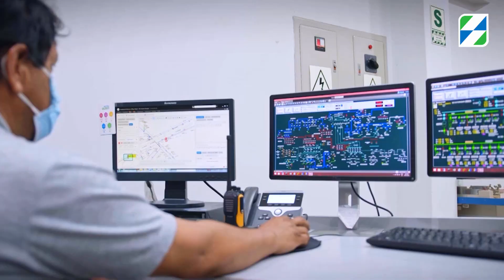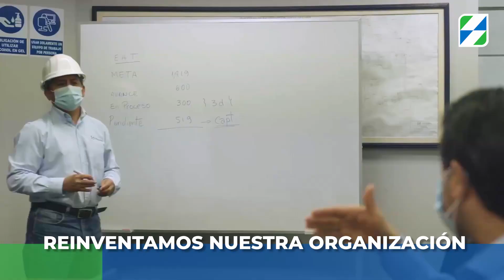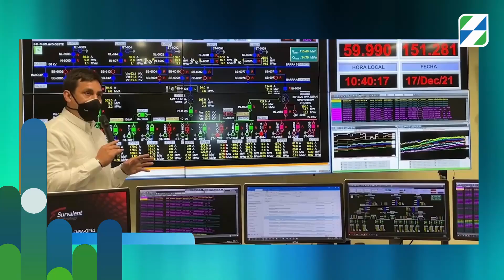Presentamos nuestro Proyecto Pintuy - 05/2023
Les presentamos el proyecto PINTUY.
Parte de nuestra Transformación Digital surge la necesidad de actualizar el ERP (Enterprise Resource Planing) SAP.
Con este proyecto estaremos preparados para los procesos más exigentes para ayudar a la organización a adoptar mejores modelos de negocio, gestionar cambios y soluciones de negocio con rapidez; aportando valor a conocimiento para la toma de decisiones a todo nivel.